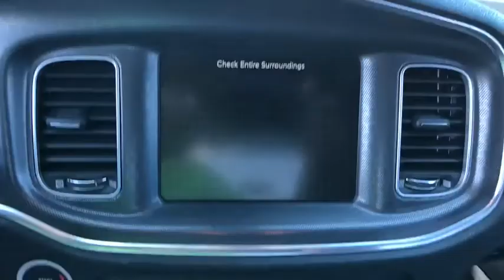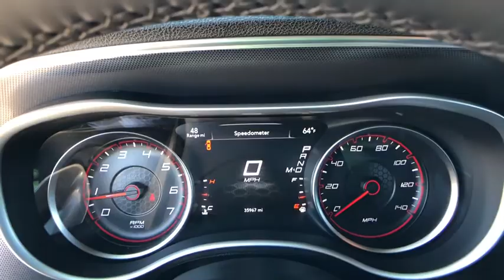2015 Dodge Charger San Antonio, Austin, New Braunfels, Boerne, Corpus Christi, TX C896322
Billet Silver Used 2015 Dodge Charger available in San Antonio, Texas at Ingram Park CDJR. Servicing the Austin, New Braunfels, Boerne, Corpus Christi, TX area.

*BLUETOOTH!* *USB Port!* *NAVIGATION!* CARFAX 1-OWNER VEHICLE! Clean CARFAX report - *NO accidents reported!* This gorgeous 2015 Dodge Charger has just 35967 miles on the clock, and the Billet Silver paint looks nearly brand new. This Charger was driven 20% less than average for this model year. The powerful 3.6L 6 cylinder engine will put a smile on your face every time you hit the gas!This well-equipped Charger SXT comes complete with in-dash navigation so you won't get lost, stylish aluminum alloy wheels, push-button starting, icy cold A/C with dual-zone temperature control, USB port to connect your smartphone, Crank up the crystal-clear premium audio system and listen to your favorite songs. and much more. It even has a rear view camera to keep you safe while backing up. Do you like to talk on the phone while you drive? No problem - just use the Bluetooth hands-free phone system.*Reconditioning Information*: Every pre-owned vehicle we sell has to pass our reconditioning process that includes an 85 point inspection. Changed oil and filter, rotated and balanced tires, replaced cabin air filter.We'll be happy to send you additional photos, videos, or a free CARFAX vehicle history report on this vehicle. We want to save you time and money, so we search for similar vehicles in a 500 mile radius to ensure we offer competitive pricing. Remember - IPAC HAS IT AND WE SELL IT FOR LESS! Please call ahead to check availability.
ENGINE: 3.6L V6 24V VVT,RALLYE GROUP  -inc: Gloss Black Grille-Gloss Black Xhairs  Gloss Black Fascia Applique  RALLYE Badge  Rear Bodycolor Spoiler  300 HP Power Rating  Sport Mode 2  R/T Front End Appearance  Engine: 3.6L V6 24V VVT  Steering Wheel Mounted Shift Control,RADIO: UCONNECT 8.4 NAV,BILLET SILVER METALLIC CLEARCOAT,TRANSMISSION: 8-SPEED AUTO (8HP45)  (STD),QUICK ORDER PACKAGE 29H  -inc: Engine: 3.6L V6 24V VVT  Transmission: 8-Speed Auto (8HP45),NAVIGATION/REAR BACK-UP CAMERA GROUP  -inc: SIRIUSXM Travel Link  5-Year SIRIUSXM Travel Link Service  5-Year SIRIUSXM Traffic Service  GPS Navigation  HD Radio  Radio: Uconnect 8.4 NAV  SIRIUSXM Traffic,BLACK  SPORT CLOTH SEATS,WHEELS: 20 X 8.0 ALUMINUM HYPERBLACK,TIRES: P245/45R20 BSW AS PERFORMANCE,Rear Wheel Drive,Power Steering,ABS,4-Wheel Disc Brakes,Brake Assist,Aluminum Wheels,Tires - Front Performance,Tires - Rear Performance,Temporary Spare Tire,Heated Mirrors,Power Mirror(s),Rear Defrost,Intermittent Wipers,Variable Speed Intermittent Wipers,Daytime Running Lights,Automatic Headlights,Fog Lamps,AM/FM Stereo,Satellite Radio,Bluetooth Connection,Premium Sound System,MP3 Player,Steering Wheel Audio Controls,Auxiliary Audio Input,Power Driver Seat,Driver Adjustable Lumbar,Pass-Through Rear Seat,Rear Bench Seat,Adjustable Steering Wheel,Trip Computer,Power Windows,Leather Steering Wheel,Keyless Entry,Power Door Locks,Keyless Start,Remote Trunk Release,Universal Garage Door Opener,Cruise Control,Climate Control,Multi-Zone A/C,Cloth Seats,Bucket Seats,Driver Vanity Mirror,Passenger Vanity Mirror,Driver Illuminated Vanity Mirror,Passenger Illuminated Visor Mirror,Auto-Dimming Rearview Mirror,Floor Mats,Remote Engine Start,Heated Front Seat(s),Engine Immobilizer,Traction Control,Stability Control,Front Side Air Bag,Tire Pressure Monitor,Driver Air Bag,Passenger Air Bag,Front Head Air Bag,Rear Head Air Bag,Passenger Air Bag Sensor,Child Safety Locks